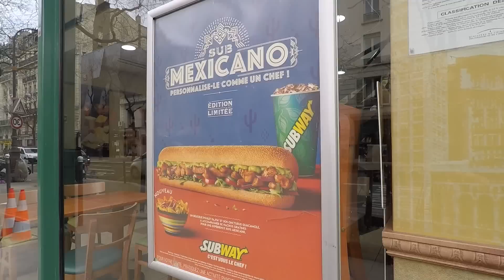SUBWAY SE FOUT DE NOTRE GUEULE ? - GET READY SHOW #24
J'ai gaspillé mon argent !

››› Subs available !

I wasted my money !